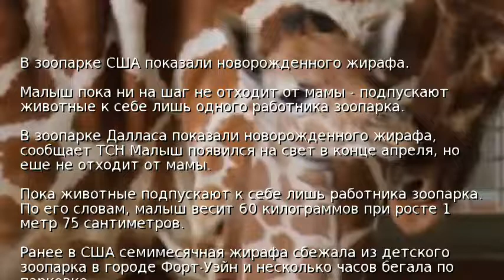В зоопарке США показали новорожденного жирафа